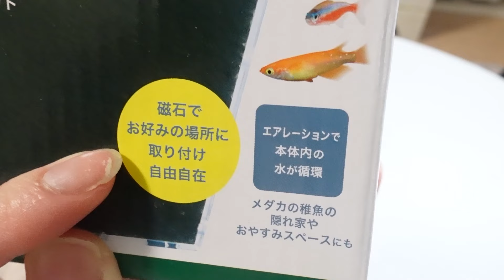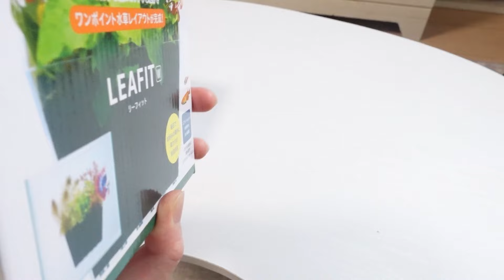アクアリウム｜水草や水耕栽培、ベタの飼育に良さそうなスゲェ物発見した！！！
GEX　リーフィット　S

アクアリウムやモルモットや生き物をメインに爬虫類や園芸もしているチャンネルです。

・ROOM
今までお買い物した良い物をまとめてみました、よかったらみてね。

・お花の定期便ブルーミー、500円で毎月お花が届くよ

・ずぼら女子の生活（ペット以外の私生活チャンネル）

・こうちゃがーでん欲しい物リスト
いつもありがとうございます、Twitterでご報告させて頂きます！